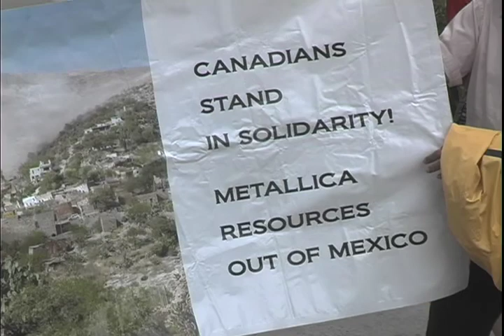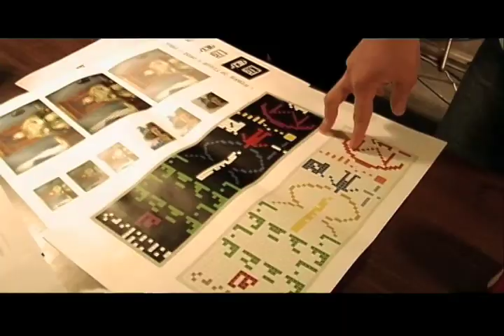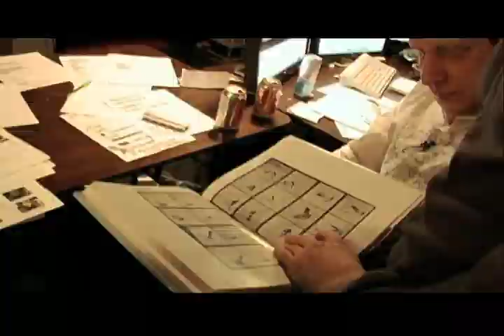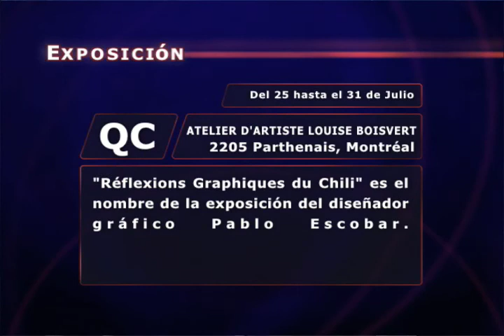Resumen de noticias en español para Canada con Maria M. Motta 123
Resumen de noticias en español para Canada con Maria M. Motta : Noticiero nacional trasmitido por la cadena nuevo mundo desde Montreal para Canada.